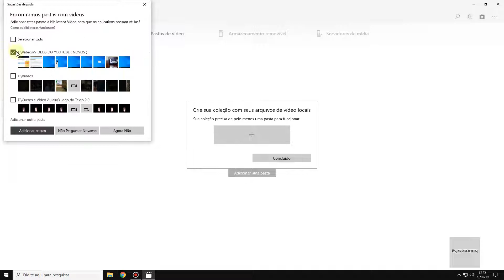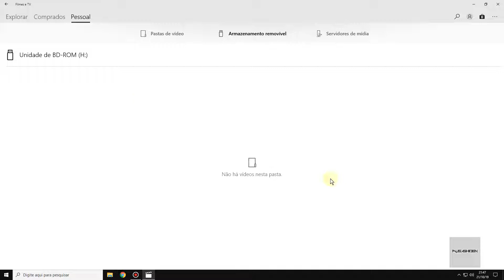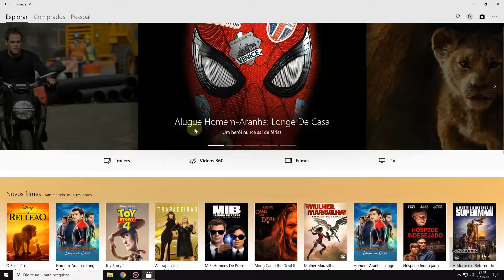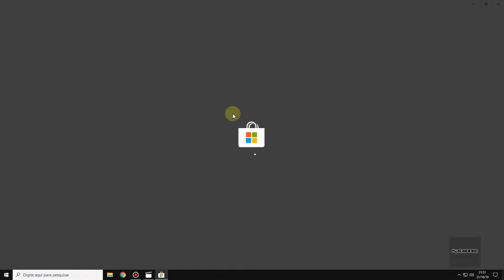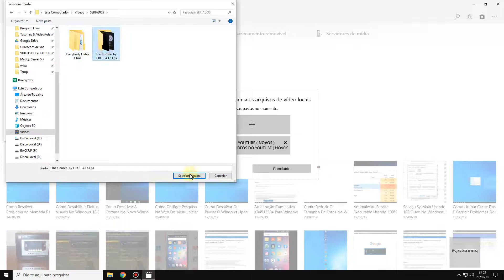Como Usar O Aplicativo Filmes E TV Do Windows 10 - Parte 1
Nessa videoaula aprenderemos a como usar o aplicativo Filmes e TV do Windows 10. O aplicativo Filmes e TV é um aplicativo nativo do Windows 10 que possibilita ao usuário acessar sua biblioteca de videos locais de forma rápida, prática e organizada. Através do aplicativo, também é possível alugar e comprar filmes e seriados com sua conta da Microsoft.

A videoaula foi dividida em duas partes. Para acessar a segunda parte, basta clicar no link abaixo: